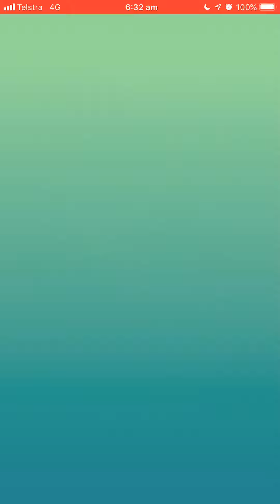Pokémon Go - Level 1 Raid - Shinx